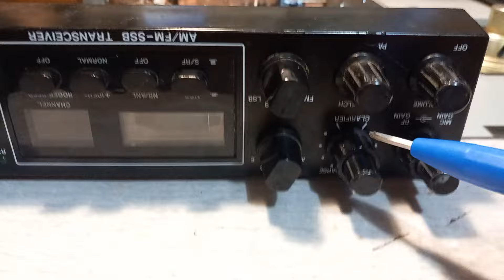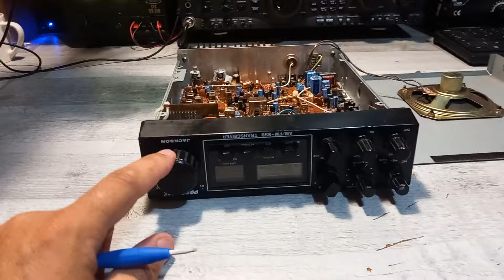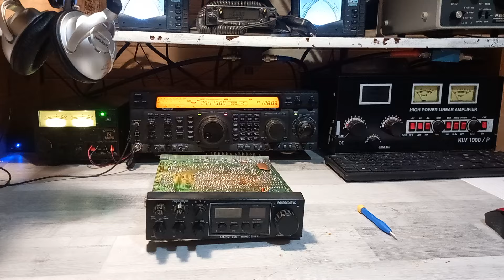calage et modif jackson